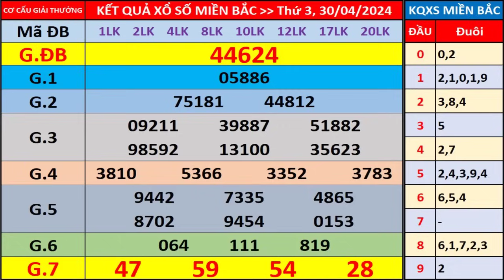Xổ số miền bắc hôm nay thứ 3 ngày 30/4/2024 - KQXS Quảng Ninh - XS Miền Bắc - XSMB - KQXSMB - XSQN